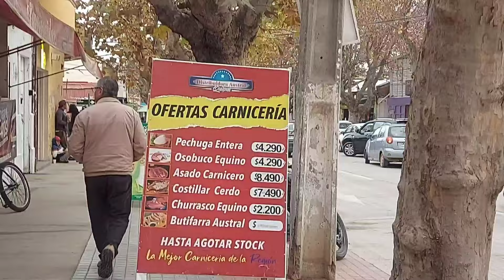MI VIDA EN CHILE🇨🇱CENTRO QUILPUE,CHILE.|DIA VIERNES.|TRAMITES |COMPRAR...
im going to centro Quilpue chile.@Pilipinainchile